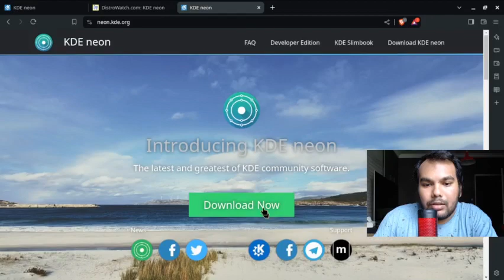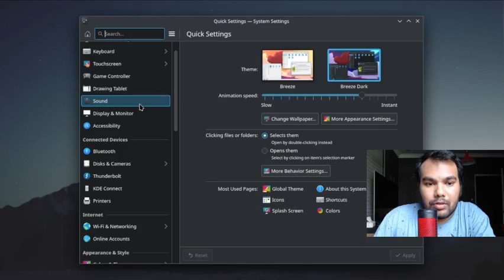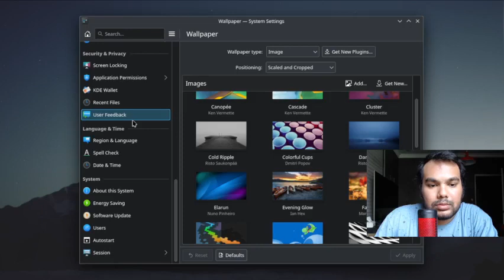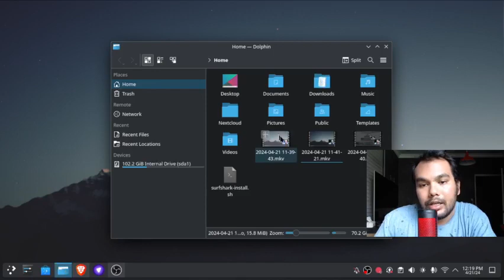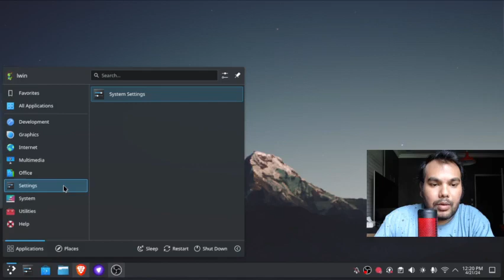KDE Desktop Plasma 6 ကိုအခုမစသုံးခြင်း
love the user interface of this distro kde neon